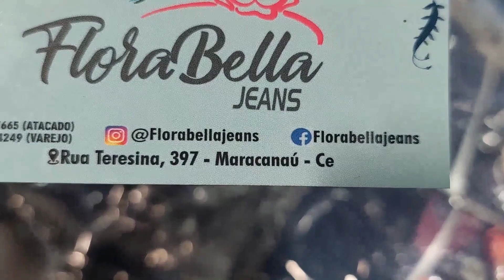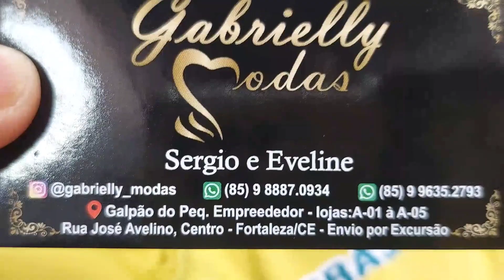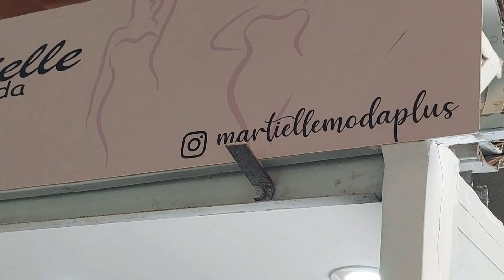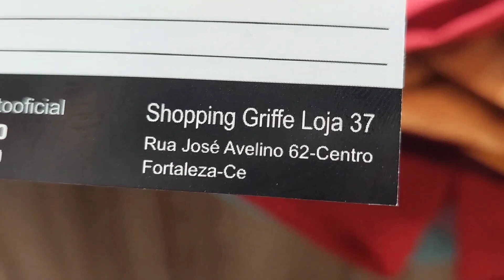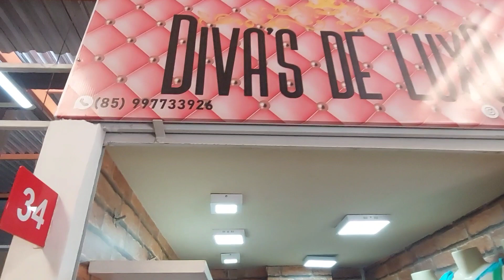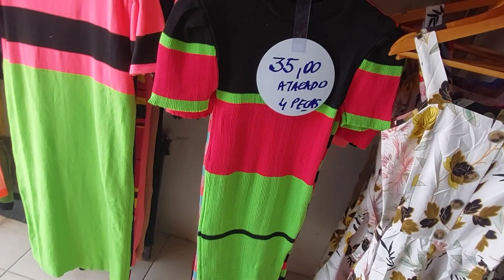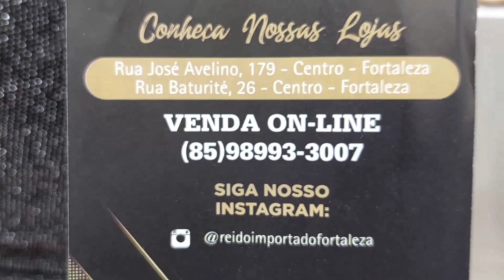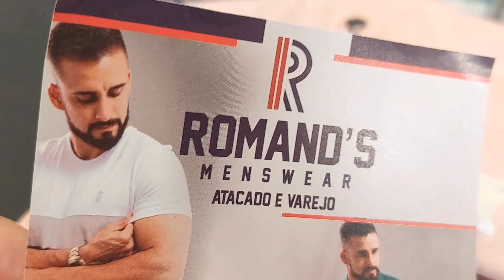Feira da Madrugada, Fortaleza-CE, Rua José Avelino.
Se você foi abençoado pelo Canal: Bora Passear em...?
Gostaria também de abençoar o Canal com qualquer valor 5,00  10,00   50,00?
O Pix do Canal Bora Passear em... é:
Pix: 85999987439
Mauro da Justa Freitas.
Nosso WhatsApp é: 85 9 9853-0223
Fortaleza-CE.

Brás.